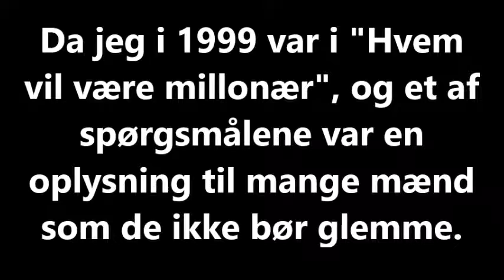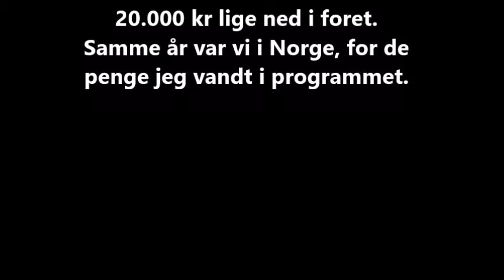Husk mors dag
Hvornår er det nu mors dag, er du i tvivl, så se filmen her.